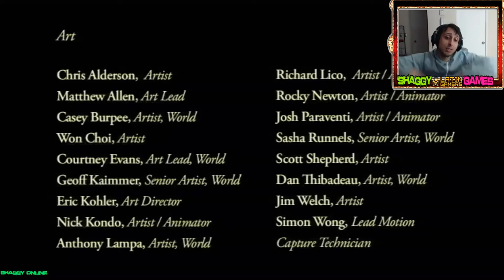Condemned - Criminal Origins final (Shaggy Online)